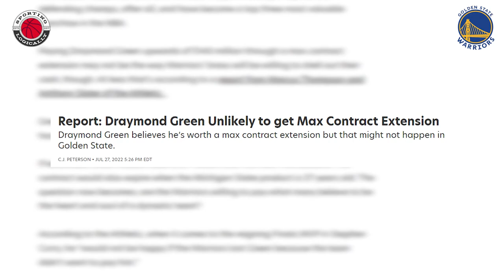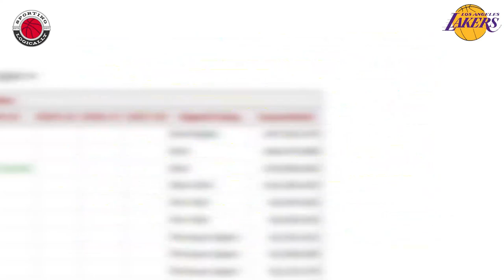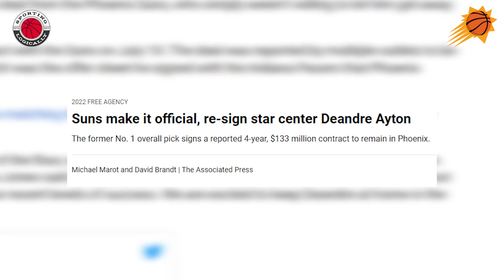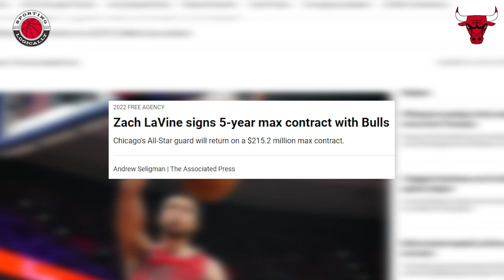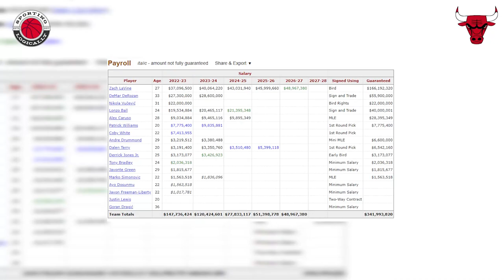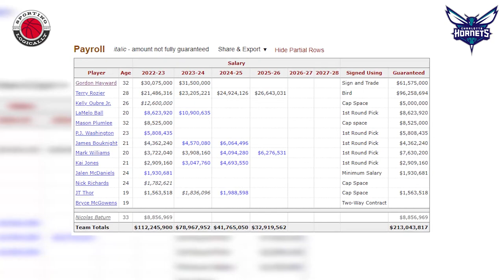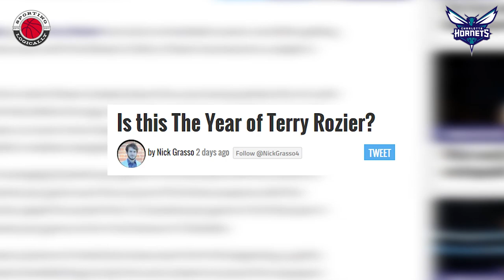5 NBA DISASTERS Waiting To Happen In 2022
Beware of these 5 NBA teams this season.  Just like the Utah Jazz and Brooklyn Nets this offseason, things can change quickly in the NBA - even for teams we currently see as contenders - and that could lead to disaster for these 5 teams in 2022.